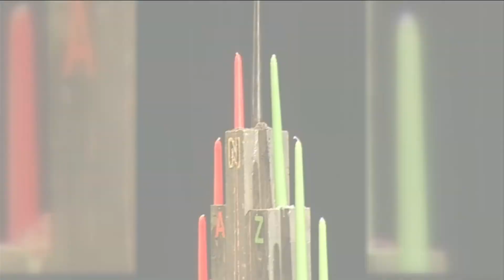Kwanzaa celebrations kick off around Northeast Florida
The week-long celebration of African-American culture looks a little different across Northeast Florida this year because of the ongoing pandemic.